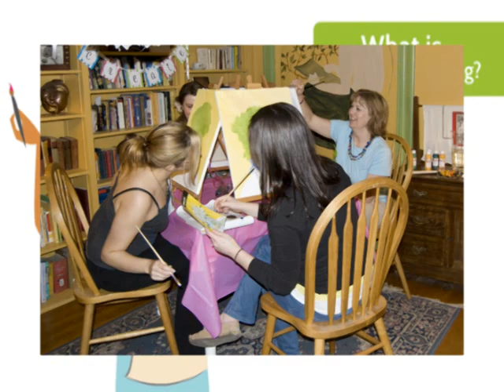Social Artworking Introduction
Looking for a way to enjoy a night with friends and family in a fun, new way? Plan a creative canvas painting party where friends connect with art and one another!

With a Social Artworking Canvas Painting Party, you and your guests will be in for an evening of creativity and camaraderie. Choose your design, purchase your paint, canvas, brushes and accessories- and instantly become artists for the night. This is art entertainment.